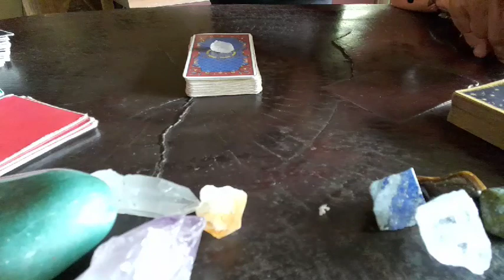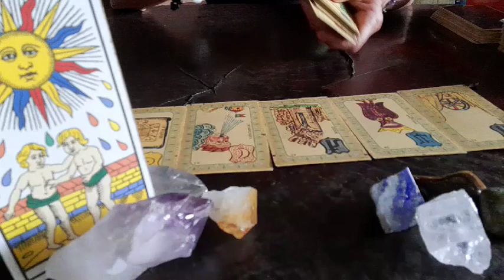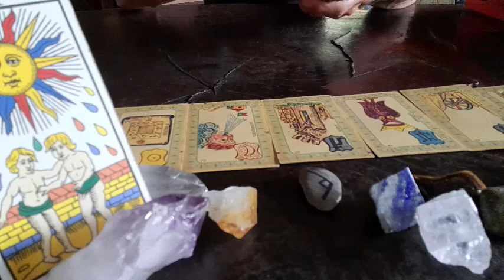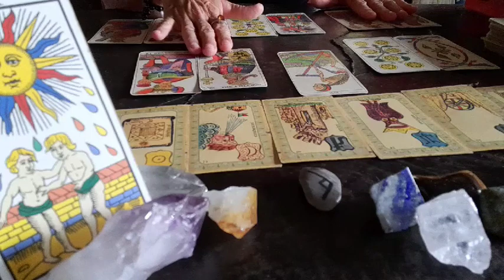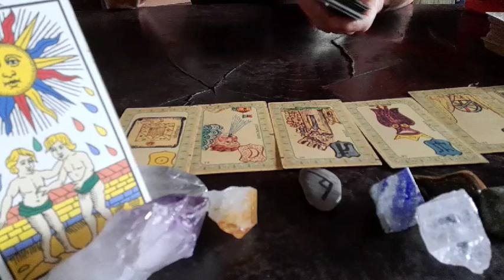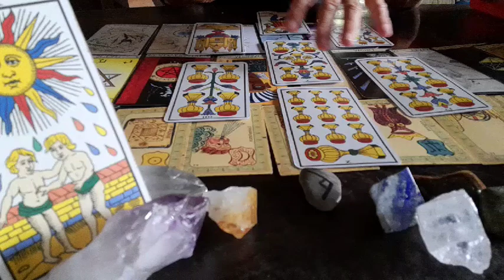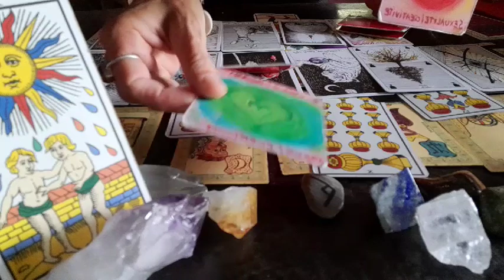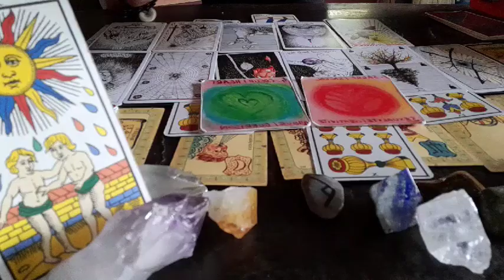Acuario♒ mayo 2021 Soluciones para todo☀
Energías generales para acuario♒ sol, luna y ascendente, mayo 2021
Completa estas energías con el video del colectivo de mayo⚡